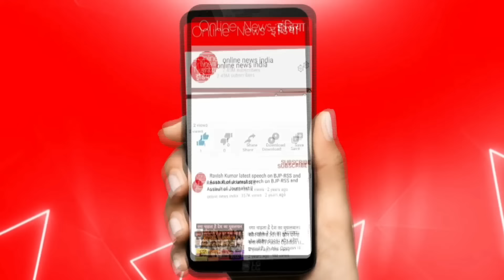शिवराज सिंह चौहान की 'गुप्त वीडियो' हुई लीक, दिल की बात जुबां पर आ ही गई